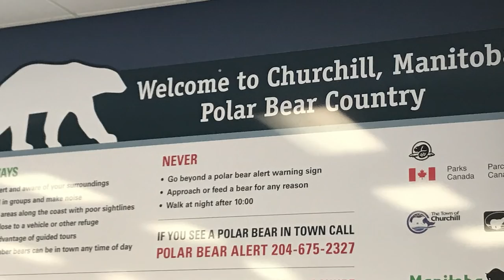A Prison for Polar Bears? | Interesting Cases | LiteHouse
In this Videos we are talking about the Polar Bear Holding Facility of Churchhill, Manitoba.